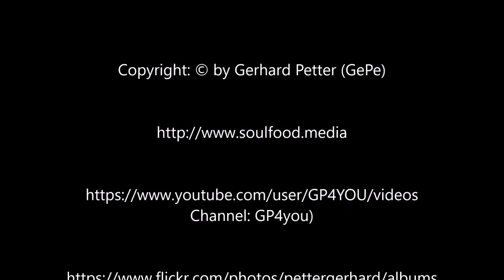The last two steps of the Gatún locks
Welcome to the Antlantic Ocean! The last two steps (Gatún locks) of the Panama canal.
Willkommen im Atlantischen Ozean! Die beiden letzten Schleusenbecken der Gatún Schleuse bevor der Atlantik erreicht ist.